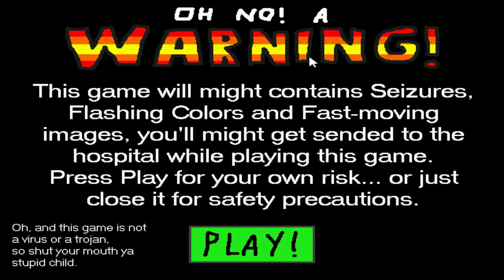SUNKY PC Port Demo Part 1